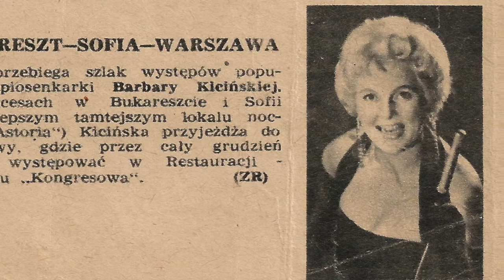Nie patrz na mnie z góry - Barbara Kicińska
Muz. J. Grzewiński, sł. K. Winkler
Śpiewa wszechstronnie uzdolniona, wspaniała piosenkarka Barbara Kicińska.
Halina Barbara Kicińska Kamińska - pianistka!